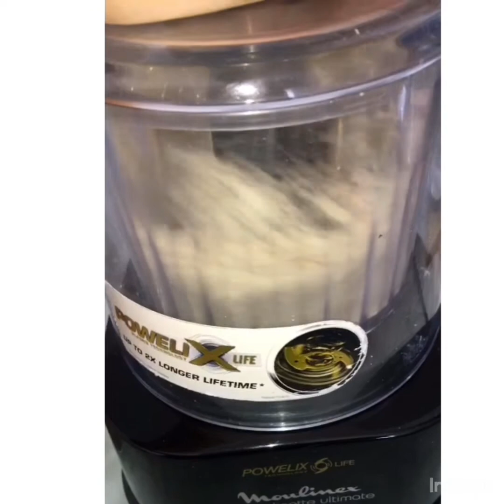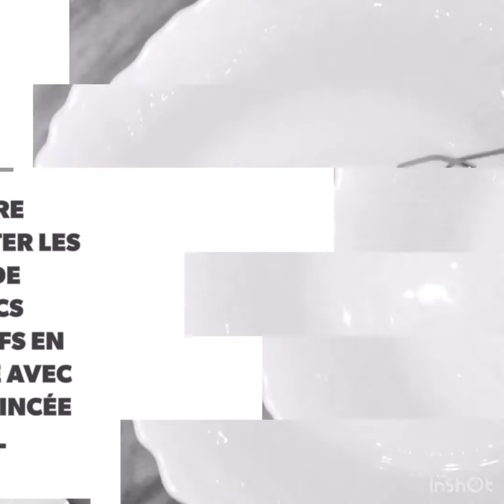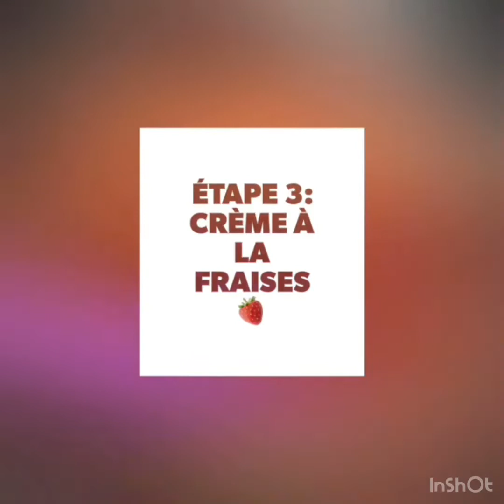Recette du biscuit Joconde inratable/gâteau à la crème mascarpone 🍋🍓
Recette crème au citron au milieu de cette vidéo à 5 minutes15 seconde
par ici 🍋⤵️⤵️